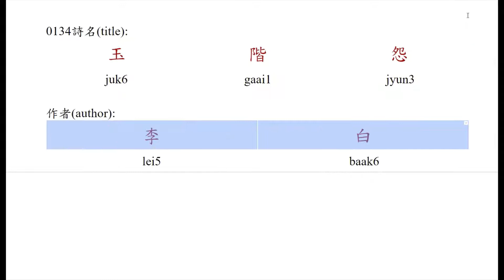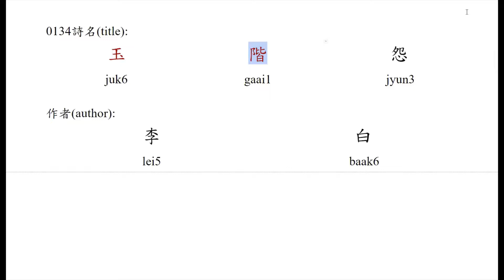Hong Kong Cantonese Reading-Thousand Poem 0134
我在Youtube有一個頻道, 除了有Rumble的內容外, 還陸續發展其他內容, 現在新增了
[改野], 透過改寫報章社評的文句增進寫作能力. 未來還有其他內容, 請多關注. 謝.

香港 中文 廣東話 粵語 唐詩 絕句 讀 寫  -千首唐人絕句 25
香港 中文 廣東話 粵語 唐詩 絕句 讀 寫  -千首唐人絕句 合集-讀詩讀字版-01-10
香港 中文 廣東話 粵語 唐詩 絕句 讀 寫  -千首唐人絕句 合集-讀詩版-01-10
第一次讀(句讀):   00:00
第二次讀(逐字讀): 00:53

名稱: 玉階怨
作者: 李白
說明:
1. [千首唐人絕句]根據上海古籍出版社[千首唐人絕句/上下冊] (1985年6月第一版)所收編的絕句為本.
2. 該書的選注為富壽蓀. 劉拜山及富壽蓀評解.
3. 由於電腦的字庫所限,故更改了書中若干異體字.

4. 由101首開始, 閱讀會分三部分: 一.逐句讀/ 二.斷句讀/ 三.逐字讀
5. 由101首開始, 只會列示拼音但不會讀出.
6. 翻譯久奉,坊間及網上資源甚多,有意者可從中求解.
7. 本人先天口齒不清,請見諒.
8. 閱讀分句讀及字讀兩部分.後者主要以香港中文大學線上的粵語審音配詞字庫為依據.前者則按本人習慣閱讀,以反映語音轉變.
9. 拼音套紅代表本人讀音與字典相異.